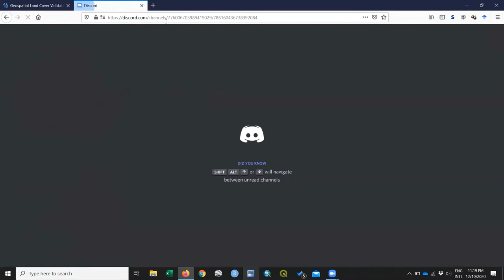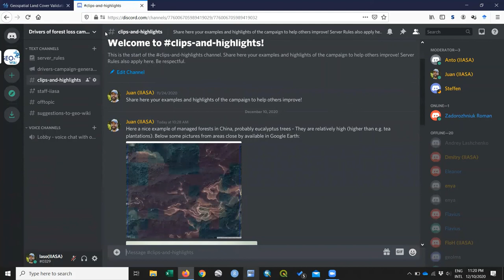Communicate in our Geo-Wiki campaign: Chat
Showcasing the new chat feature of our Drivers of Tropical Forest Loss Geo-Wiki Campaign. Background Music: Free will possession by XTaKeRuX.